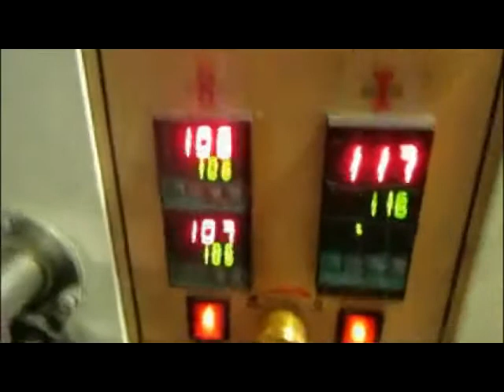Automatic bearing horizontal bagging cartoning line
flow wrapping packing machine for syringes pharmaceutical packaging horizontal with vibrator feeding system
Horizontal packing machine for syringe
with automatic vibrator feeding system
Model: YX-SP350
Max. film width: 340mm
Packing speed: 50–180 pack/min
Film thickness: 0.03–0.06mm
Bag length: 90–300 mm
Bag width: 50–120mm
Product height: 1–80 mm
Power supply :220v , 50/60 Hz , 2.4 KW, 1 Phase
Machine size (L * W * H) :4200 × 710 x 1200 mm
Machine weight : 750 Kg

soap carton perfume box folding cartoning packing machine fully automatic small boxes gluing cartoner equipment
model YX-CP100
Encasing speed 30-120 case/min
Box Quality requirement 250-350g/m*m
Dimension range (L× W× H) (50-180)mm* (30-85)mm* (15-50)mm
Leaflet
Quality requirement 50-65g/m²
Unfolded leaflet specification L× W (80-300)mm*(70-210)mm
Folded leafilet specification(1-4)*(L× W) (70-210)mm*(20-40)mm
Compressed air Working pressure 0.5-0.7mpa